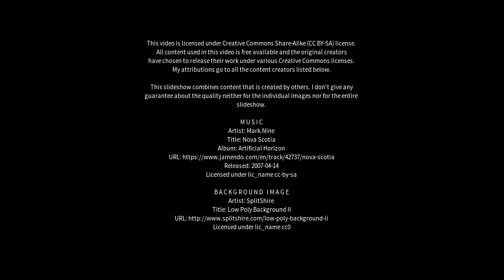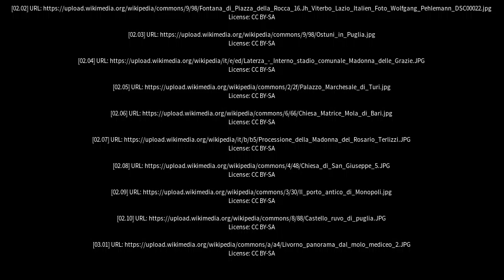Best places to visit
Best places to visit - Palo del Colle (Italy) Best places to visit - Slideshows from all over the world - City trips, nature pictures, etc.